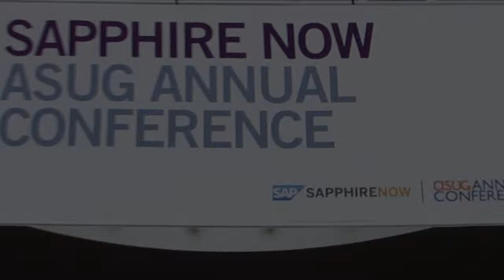David Payne - SAP Sapphire 2013 - theCUBE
David Payne, Global Technology Partners, at SAP Sapphire 2013 with John Furrier and Jeff Kelly